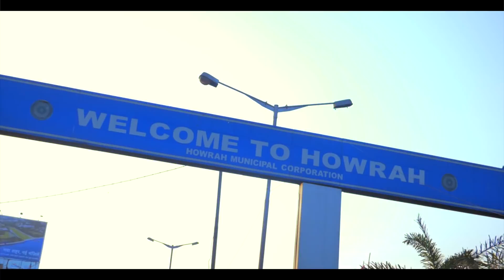Spring Festival - Kharagpur - Índia - Diego Miranda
Supersonic 27th january